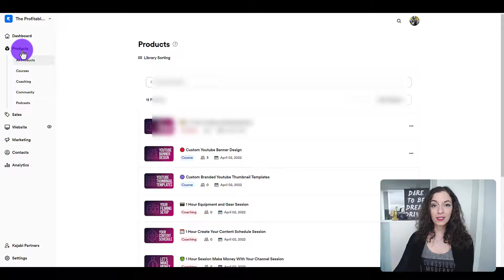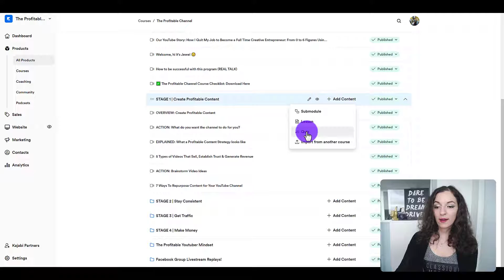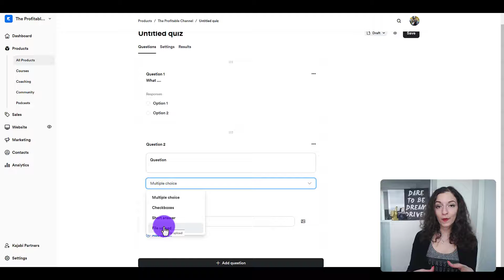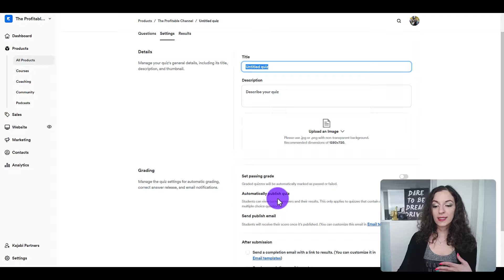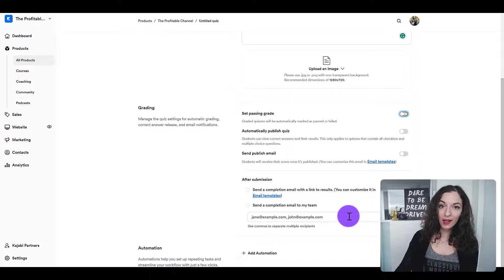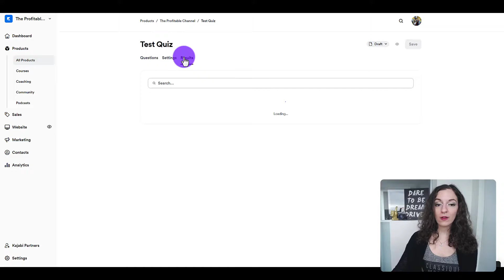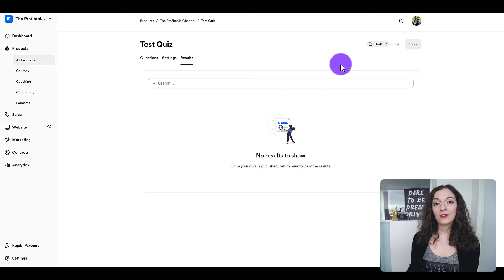How to Create a Quiz in Kajabi | Full Walkthrough to Create Engagement for Your Course!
How to Create a Quiz in Kajabi // Here's how to create a quiz in kajabi. It's a great way to create more engagement for your course or even use it as a way to gather feedback from your students so you can upsell or offer them additional helpful resources.

🟢 Need Help Setting Up or Developing Your Kajabi Website?  I've helped many coaches & entrepreneurs launch their courses online.